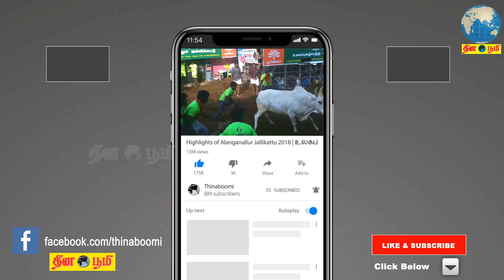தமிழகத்தில் கொரோனா வைரஸ் பாதிப்பு இல்லை - அமைச்சர் விஜயபாஸ்கர்